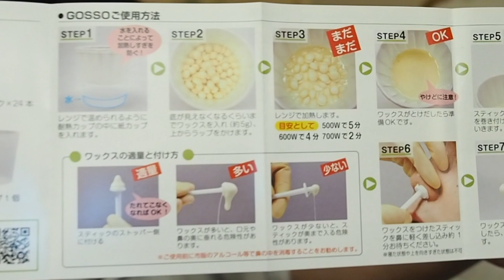s&j GOSSO 脫鼻毛，快靚正... 痛！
剛剛日本番來
短短 2日既 trip
食咗好多野
買咗少少野
搵咗d搞笑野分享

jason：仲有d未揀既 大阪片
等我飛完英國之後先放上 YT啦

週末愉快❤️